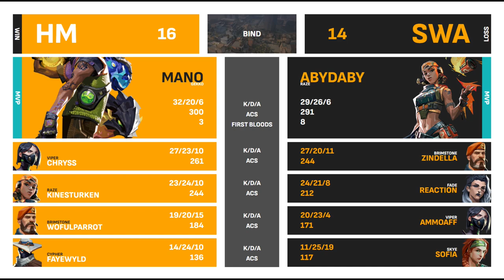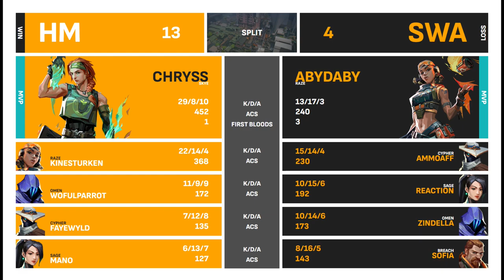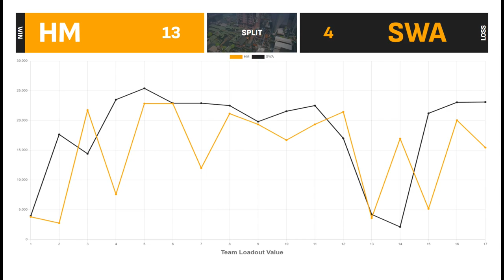BCT 6 - Day 3 - Lower Semi (Secondary stream)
EXPAND DESCRIPTION FOR GAMES IN THIS VOD

The game in this VOD is from the *secondary* stream:
Match 1 - HM vs SWA